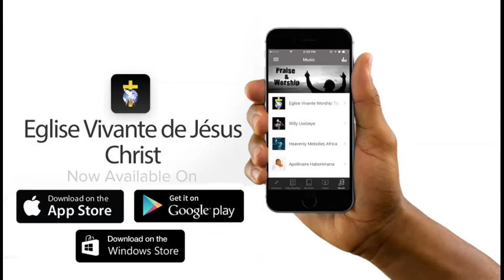Wemere amajambo y'ukuzuka kwa Yesu Kristo, ntakubere umuyaga!